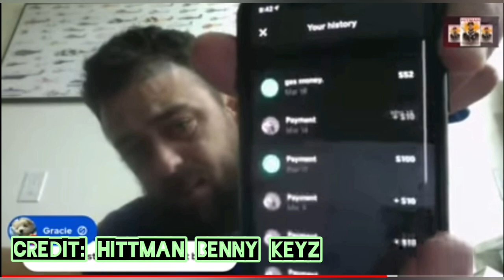SUMMER'S BLOOD MONEY, who HAS it?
The money made off Summer Wells disappearance is in question. Candus Bly claims Benny Keyz made $ and paid her peanuts 🤷🏾‍♂️. Summer continues to be used and abused.

Clip Credits 👇🏽
@Rescue Our Children